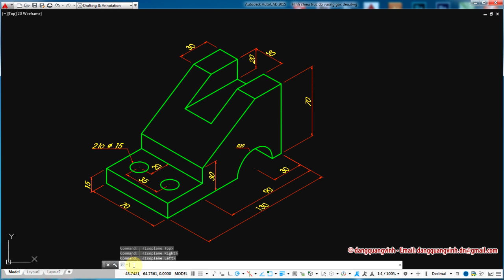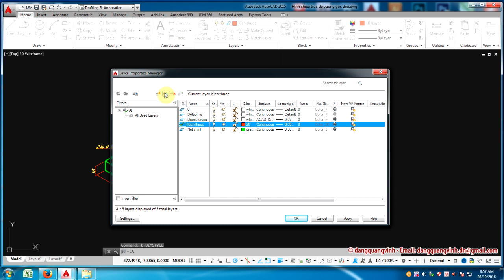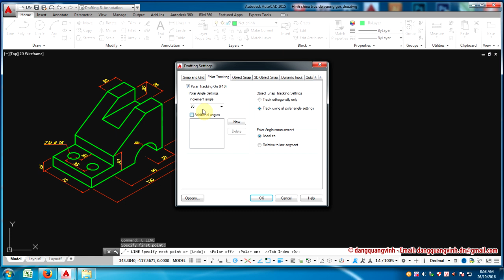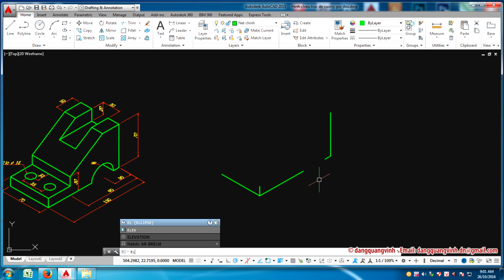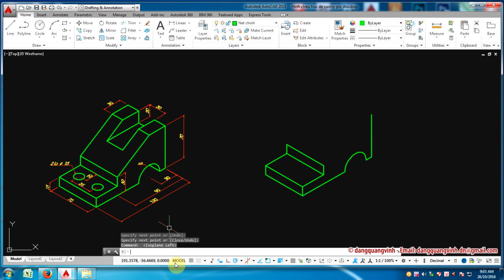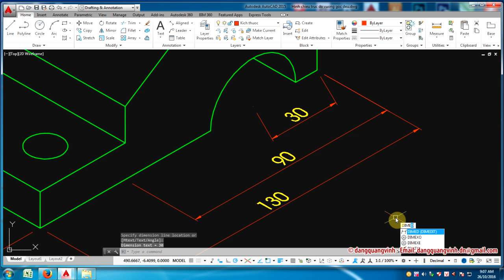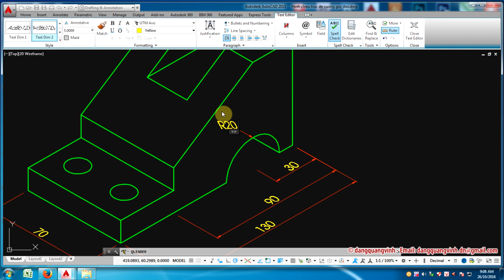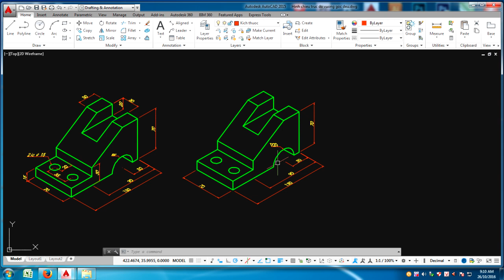Autocad - Vẽ hình chiếu trục đo trong AutoCAD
Hướng dẫn vẽ hình chiếu trục đo vuông góc đều bằng các lệnh 2D trong AutoCAD!